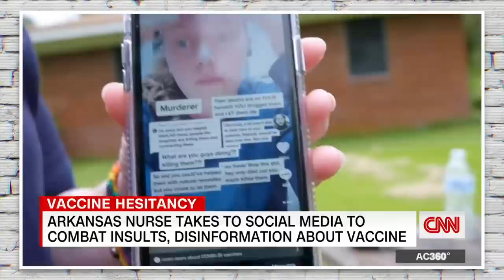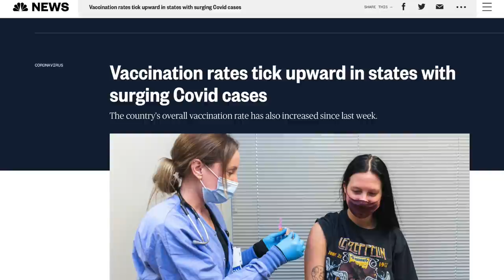Arkansas Nurse Describes Abuse She Gets From INSANE Anti-Vaxxers